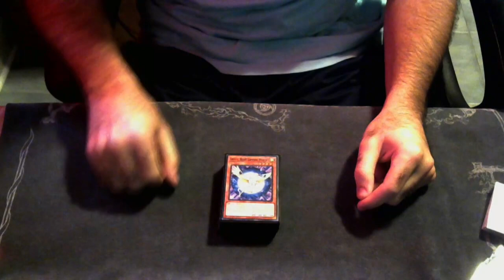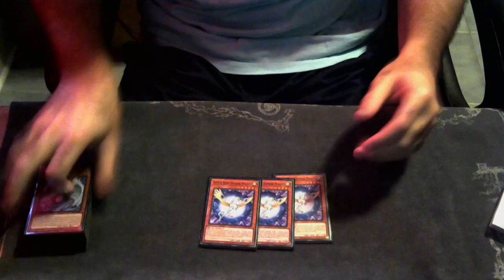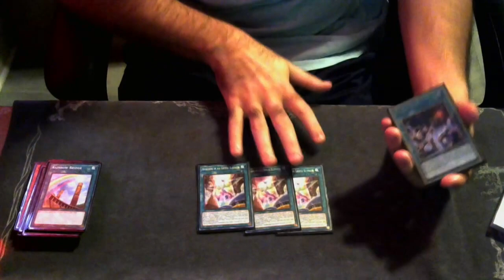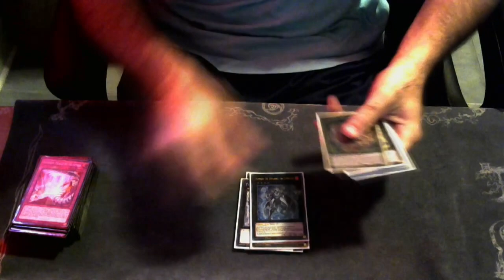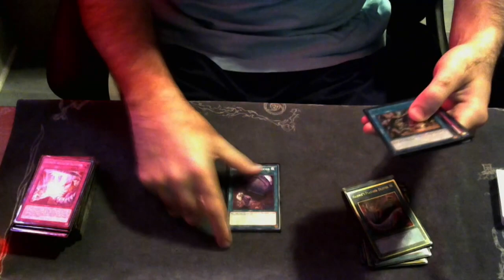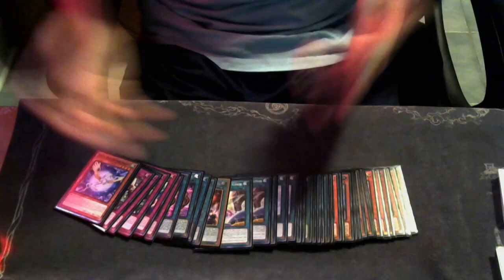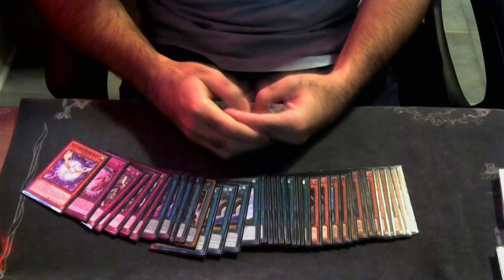THE WORST DECK I'VE EVER PLAYED! Yugioh Crystal Beast Regional Deck Profile 2022